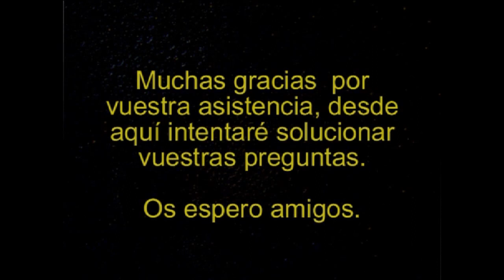Lords of the Fallen 2023 #44 partida 2 Primer fragmento de cristal para restaurar el espejo